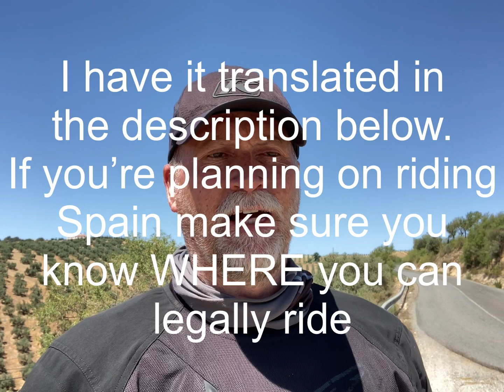The law in Spain for riding dirt roads.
With dirt tracks everywhere in Spain you might think you can ride wherever you want, whenever you want. You are wrong.

The law states:

 Ministry of Agriculture, Livestock, Fisheries and Sustainable Development:
       We welcome you to the Citizen Attention Service on Environmental Information of the Ministry of Agriculture, Livestock, Fisheries and Sustainable Development.

       In relation to your query, we indicate that the Ministry has not published a map indicating the unpaved roads that motor vehicles can drive on.

       Access with motor vehicles on forest land is regulated in the Order of May 21, 2009, which establishes limitations on uses and activities on forest land and areas of forest influence:

       "Article 5. Circulation of motor vehicles.

       1. It is prohibited from June 1 to October 15 of each year to circulate with motor vehicles off-road, through dry or flooded riverbeds, livestock routes, forestry routes for wood extraction and forestry tracks located outside the network of roads.

       2. The following are excepted from said prohibition:
 ?a) Existing

2. The following are excepted from said prohibition:
 a) Existing easements.
 b) Access to agroforestry, industrial, business or tourist facilities.
 c) Access to terrestrial communications infrastructure, water transport, electricity or gas.
 d) The necessary agroforestry management and authorized ecotourism services.
 e) Circulation for tasks of surveillance and extinction of forest fires, environmental surveillance or emergency services.
 f) The circulation necessary for the celebration of authorized traditional pilgrimages".

       Outside of that time and the indicated places, circulation with motor vehicles is allowed, unless otherwise indicated, due to specific causes.

       It should be noted that unpaved roads outside forest lands or lands under forest influence, such as agricultural or rural roads, will not be governed as specified above.

       On the other hand, we provide you with the following links in case they are useful:
 Andalusian road guide

My Video Gear Suggestions
My Photography Gear Suggestions
Tools and Spares Suggestions
Bike Parts and Upgrades Suggestions
Camp Cooking Suggestions
Camping Gear Suggestions
Riding Gear Suggestions
Parts to make a locking tool tube

AMAZON (Amazon Store)